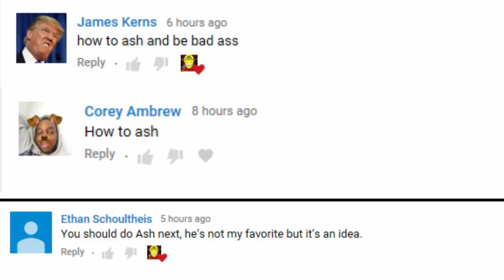How to Ash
How to Ash. This is a quick but detailed guide on how to ash and not be shyte. In the right hands Ash can be a devastating force on any team.